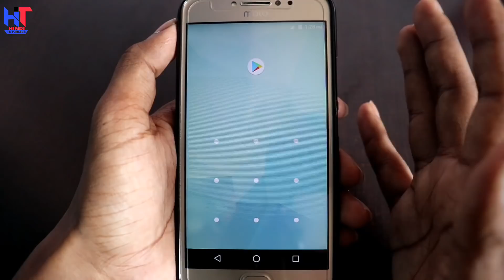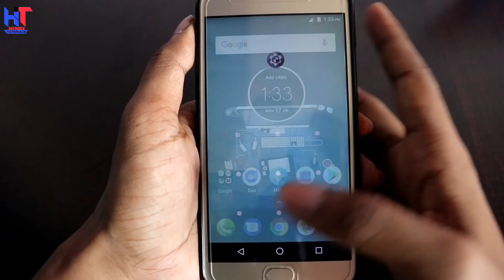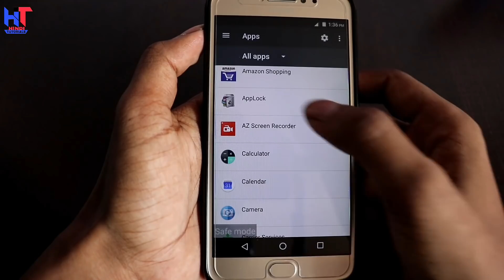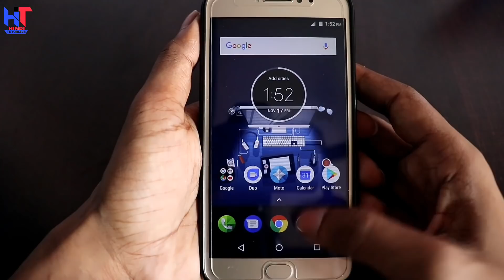APP Lock ka password bhul gye hai to ye video jarur dekhe | Hindi Tutorials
Hello friends..
Friends es video me Maine aapko bataya hai ki aap Kisi bhi android app lock ko break kaise Kar sakte hai .!! Power Botton se !! Agar aapko janana hai to ye video end tak jarur dekhiye.